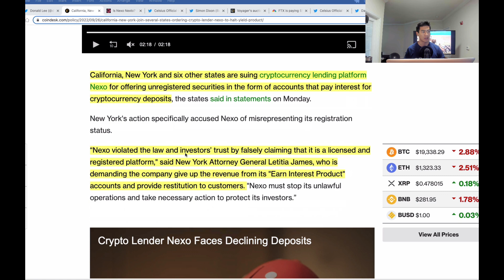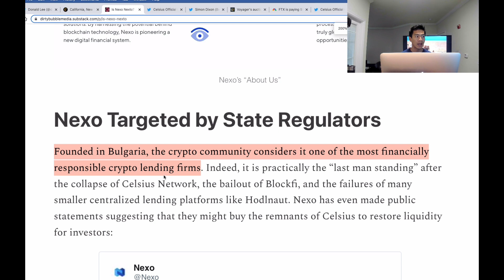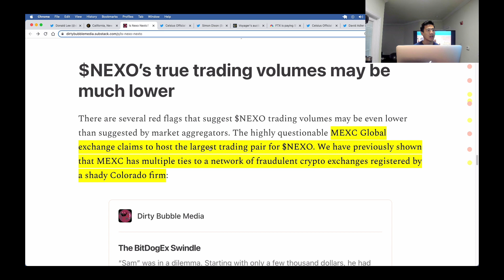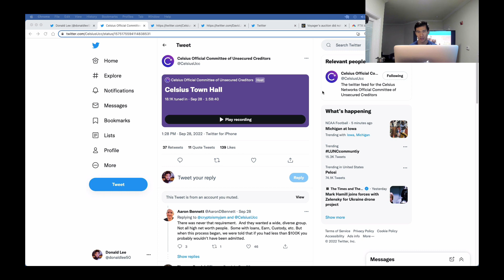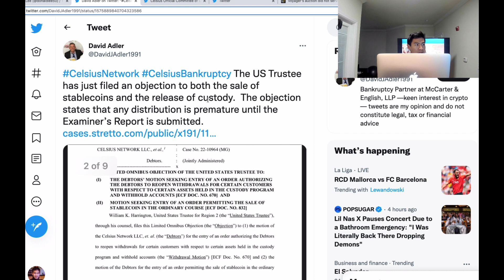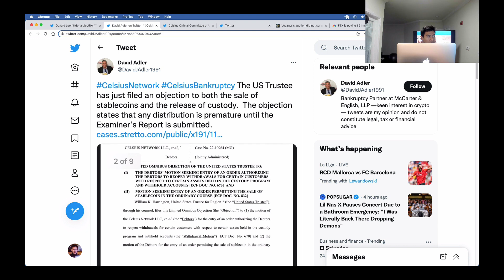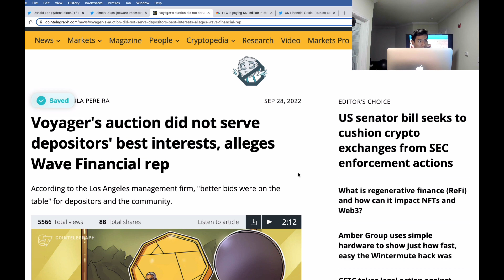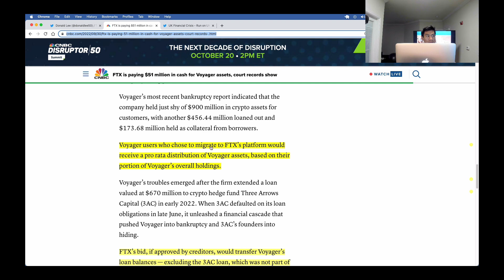FTX SWINDLES VOYAGERS, UCC SCREWS CUSTODY, NEXO IN TROUBLE!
FTX HUNTED VOYAGER, NOW HUNTING CELSIUS! NEXO AT RISK!
FTX VOYAGER BID SCREWS CREDITORS, NEXO AT RISK, UCC OBJECTS TO CUSTODY RELEASE

Lot of news this week. Nexo is getting sued by eight states for their “earn” projects. I’m predicting they will be the next Celsius be weary.

Voyager being bought by FTX sounds good on paper, but may not be beneficial for creditors. In fact, it could be detrimental. Voyager creditors might get screwed.

What happened with Voyager is what FTX is now trying to pull on Celsius – whether it becomes a hat trick for preying successfully on Blockfi, Voyager, and Celsius remains to be seen for FTX.

You can’t miss this episode if you were a customer in any of the aforementioned firms.

Timestamps:
NEXO GETTING SUED [0:47]
NEXO NEXTO [1:51]
CELSIUS UCC TOWN HALL [5:22]
RELEASE OF CUSTODY FUNDS REJECTED [8:32]
VOYAGER DEPOSITORS RUGGED!?! [10:14]
VOYAGERS FORCED TO MOVE TO FTX [12:22]
FTX HUNTED VOYAGER, HUNTING CELSIUS [12:51]

🔐 KEYSTONE SECRET PHRASES TABLET
💾 MILITARY GRADE APRICON USB

LEVEL UP AMAZON WISHLIST